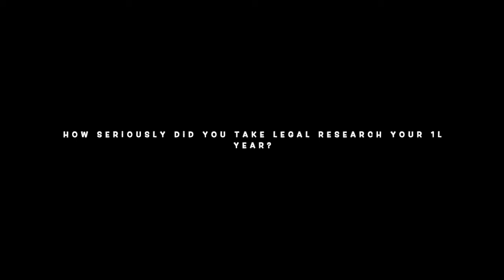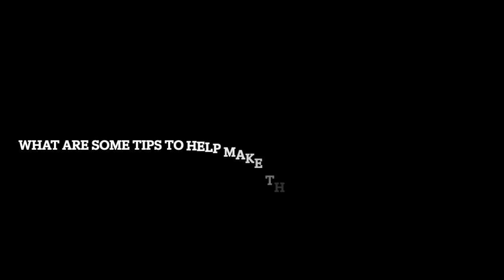Mercer Law SBA ABA Legal Research Video